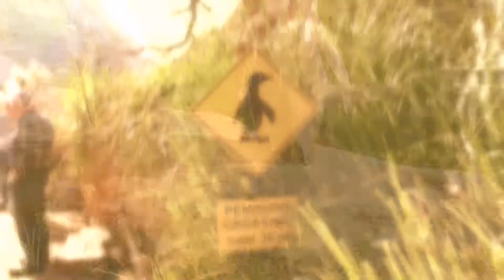Zoo Krefeld 09 / 2019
Ein kleiner Rundgang durch den Krefelder Zoo an einem sonnigen September-Sonntag (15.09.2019)